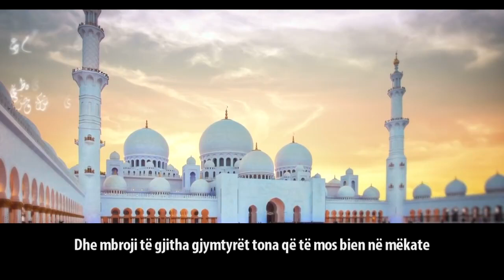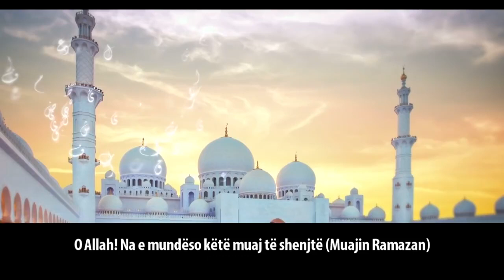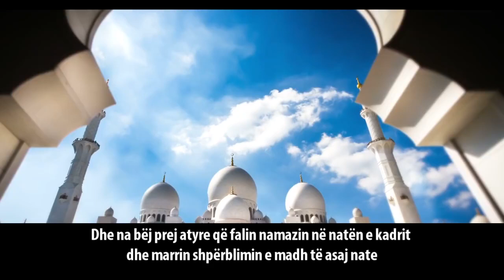Ai po vjen.. 🌙